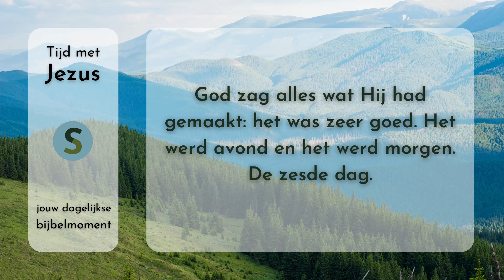Tijd met Jezus - 28 november 2023 - Genesis 1:31